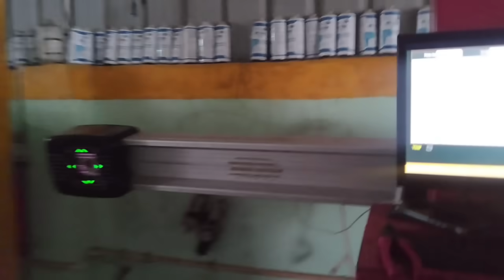wheel alignment टाइर खत्म व्हील बैलेंसिंग व्हील वेट टी रोड और और व्हील एलाइनमेंट आउट